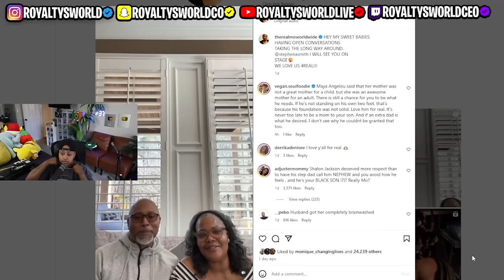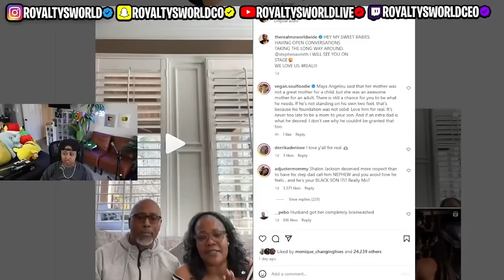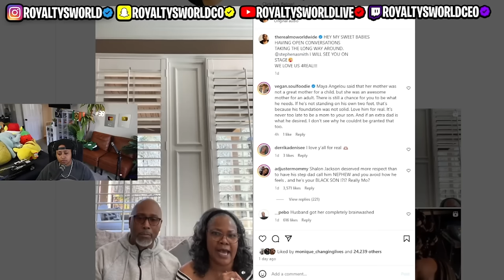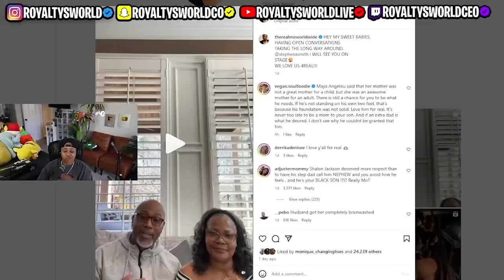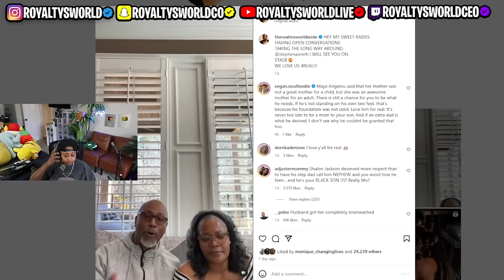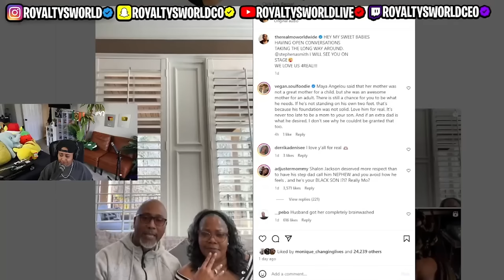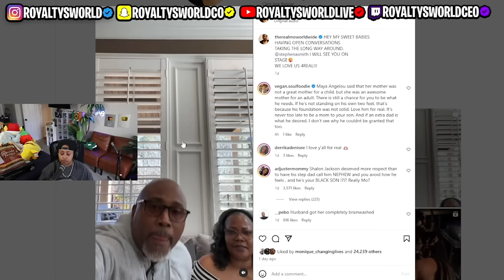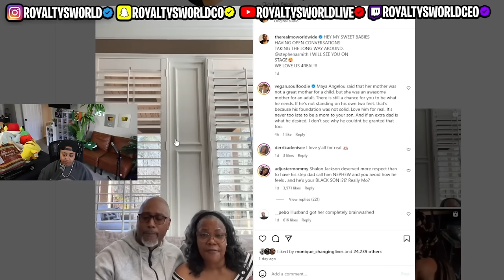Monique let her DADDY refer to her Son as NEPHEW 🙄 I can see why he 3XP0SING the TRUTH 😱